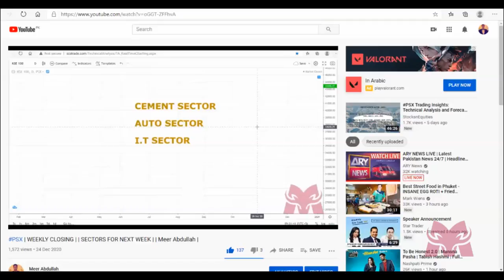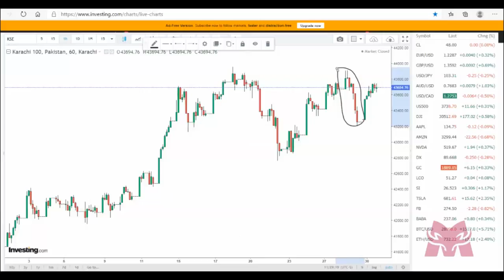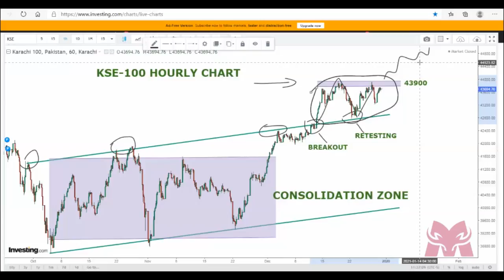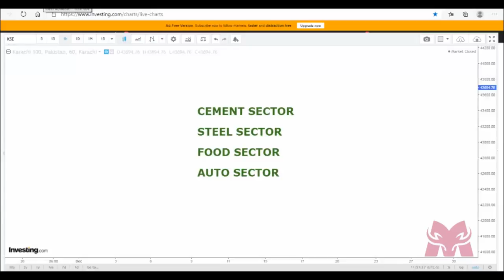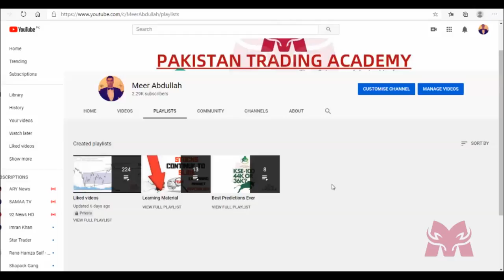PAKISTAN STOCK MARKET | WEEKLY VIEW| Meer Abdullah